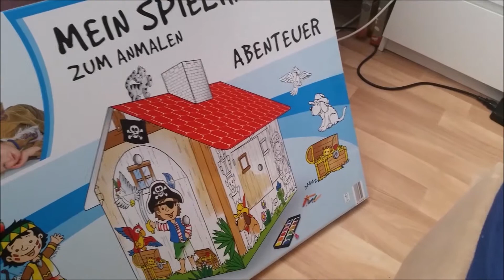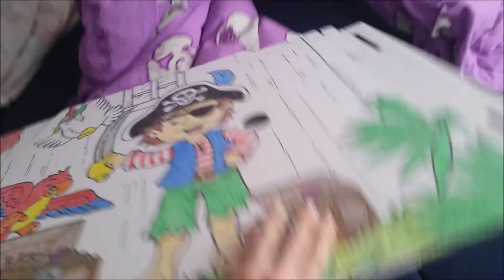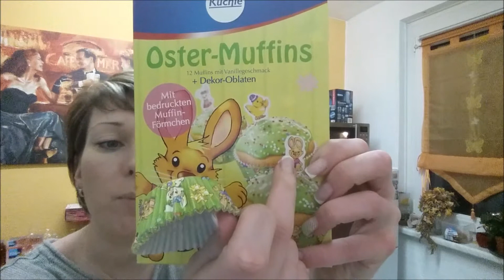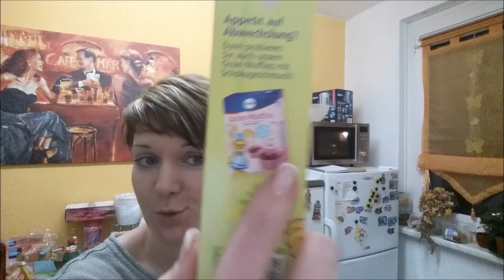FMA unser Osterwochenende Teil 1